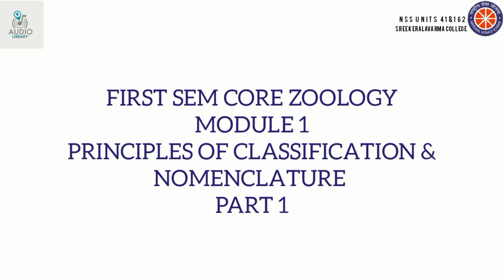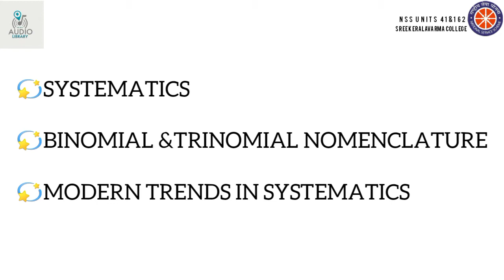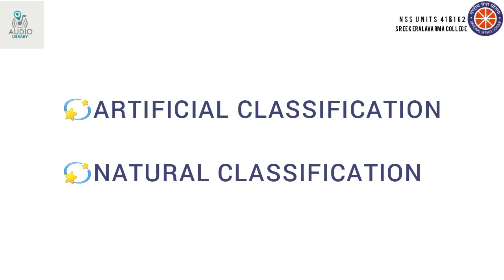FIRST SEM CORE ZOOLOGY/CALICUT UNIVERSITY/ Module 1 Part 1/Audio Library/NSS Units 41 & 162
Calicut University
First Semester Core Zoology
Module 1 : Principles of Classification & Nomenclature
Part 1
✨️ Systematics

Voice Over : Akshara C S
                      Zoology Dept